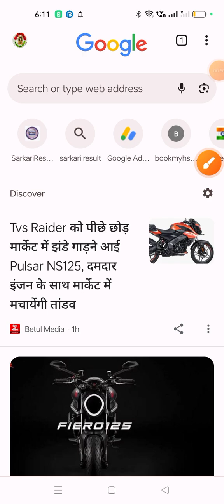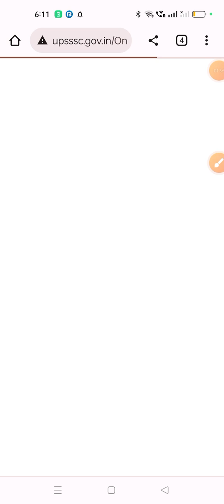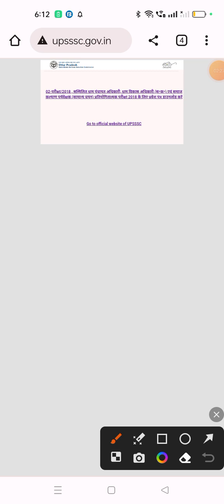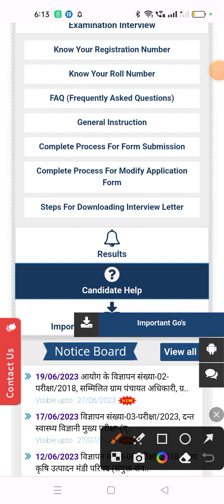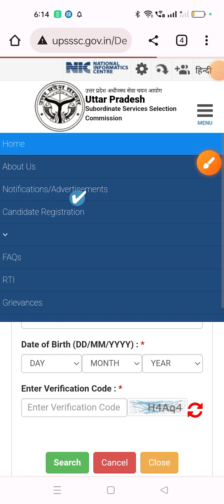Vdo re exam registration number kaise nikale |Upsssc vdo re exam admit Card| Vdo re exam latest news